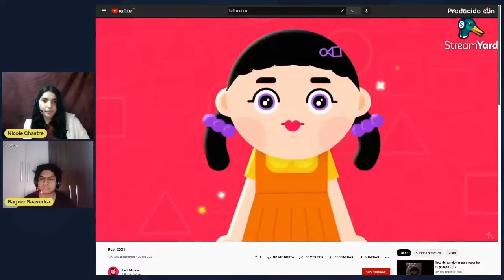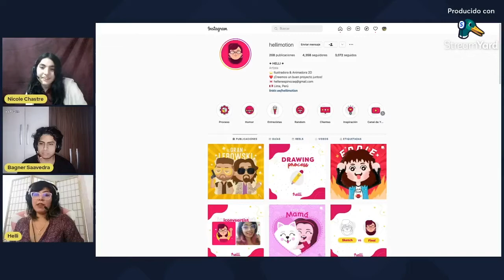Reel - Entrevista a HelliMotion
En esta entrevista trataremos un tema sumamente interesante sobre la Ilustración y Animación Digital 2D, para ello tenemos a una invitada especialista en el área, Hellen Espinoza.